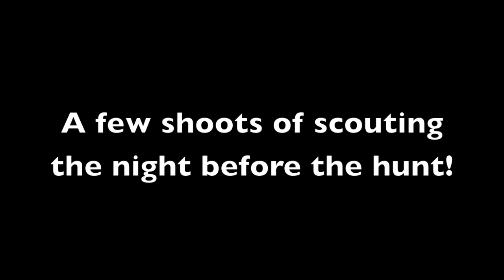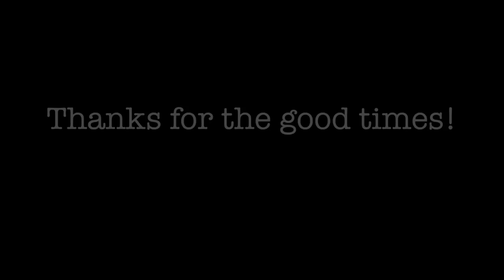218 inch Mule Deer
Keith's 218 inch mule deer shoot with a muzzle loader in Kansas.